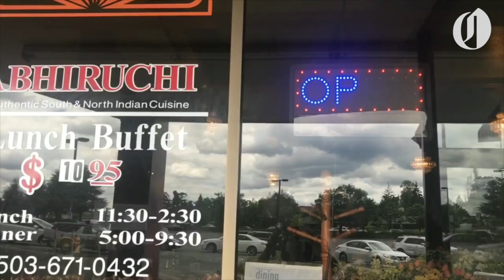7 days in the suburbs with Lizzy Acker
Explore Portland's suburbs with Lizzy Acker.